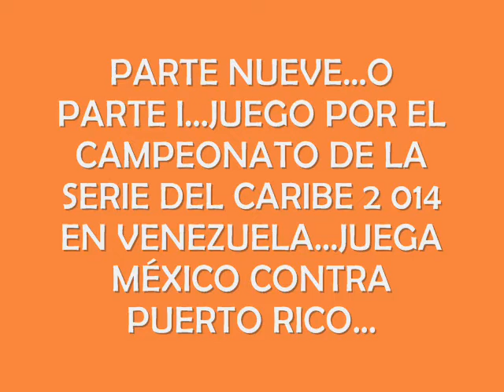CAMPEONATO SERIE DEL CARIBE BÉISBOL 2 014 C/LENIN ORDUÑO, I-LUPE GATICA.